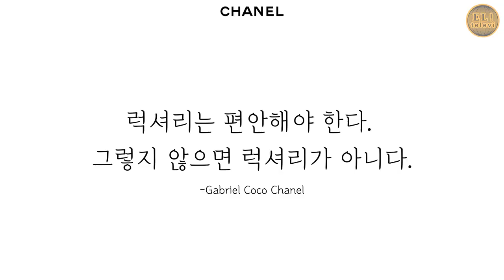[ 서은영의 EL! televi ] #038 가브리엘 코코 샤넬의 도전과 열정! / 엘리의 테이스트 가이드 !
*가브리엘 코코 샤넬 명언
 - 진정한 우아함의 핵심은 ‘심플함’이다.
 - 패션은 변하지만, 스타일은 영원하다.
 - 럭셔리는 편안해야 한다. 그렇지 않으면 럭셔리가 아니다.
 - 무엇과도 대체할 수 없는 존재가 되려면, 늘 달라야 한다.

* 칼 라거펠트
 - 일명 패션계의 '살아있는 신화’ 였으며, 현대 하이 패션의 아이콘 격인 인물로
    54년간 펜디의 수장이며 동시에 37년간 샤넬의 수장으로 지냈다.

*LESAGE (르사주 공방)
 - 세계에서 가장 큰 규모의 자수 공방으로 샤넬이 2002년부터 인수해 운영 중이다.